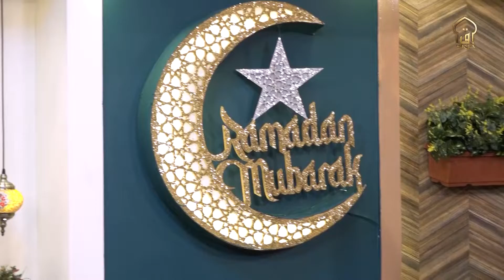Lazeez Cuisine Chicken Potato Rollups with logo Seg 01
Uffaira Anis presents some of her finest cuisine in this holy month of Ramadan. Along with the festivities, prayers, and devotion to make it a delicious affair Chef Naheed Ansari will be joining her.